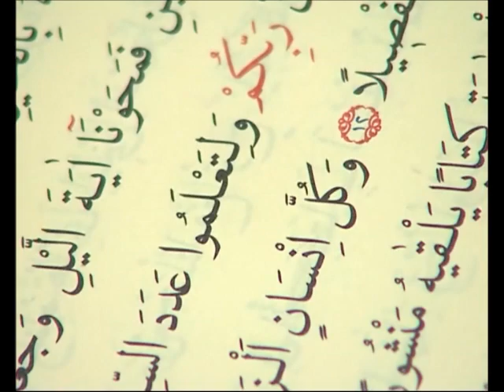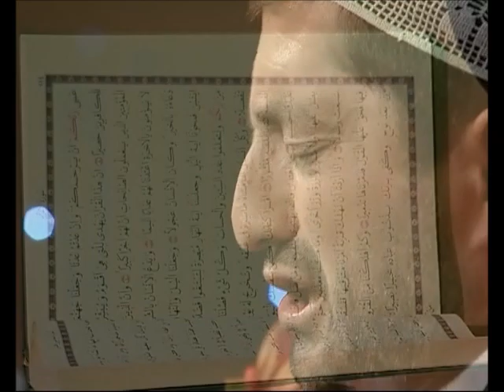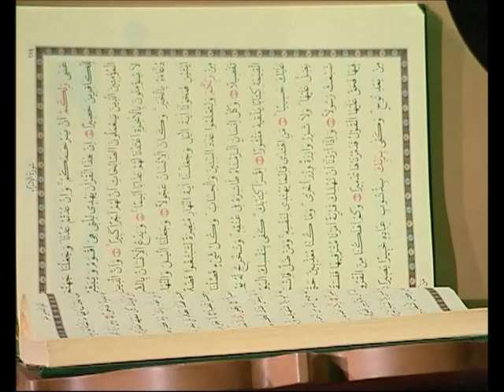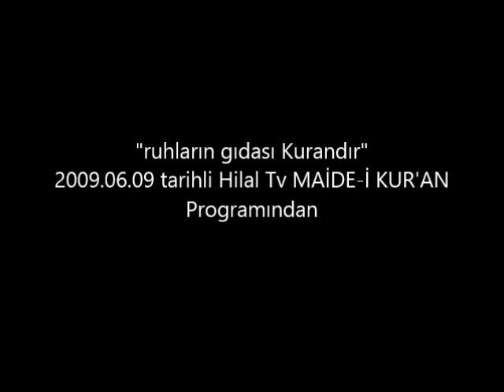KURAN Ali Derman İsra (11-17) Şura (20-22) HARİKA bir Tilavet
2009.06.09 tarihli Hilal TV MAİDE İ KUR'AN Programından